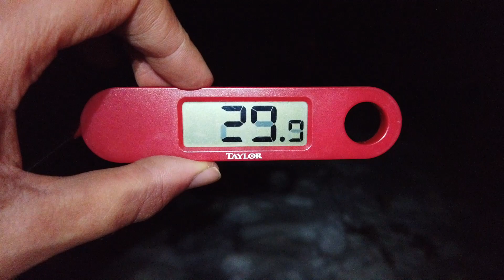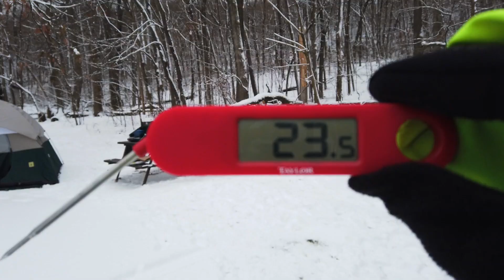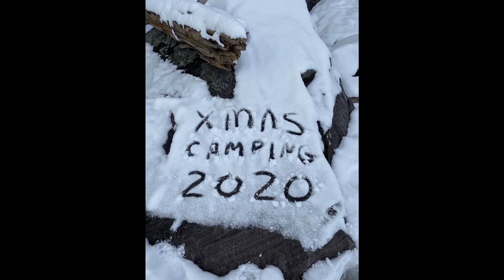Devil's Lake Winter Camping | Wisconsin Overnight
Quick overnight at Devil's Lake State Park in Early-Mid December. Temperatures mostly stuck to the upper 20's, so it was overall pretty comfortable.